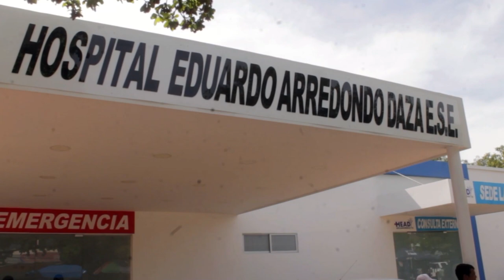*WIWAS BLOQUEAN LA VÍA PRINCIPAL DE BECERRIL PARA EXIGIR AUTONOMÍA EDUCATIVA* CLICK CNC 18 OCT 2023